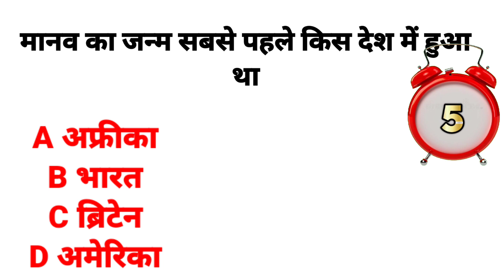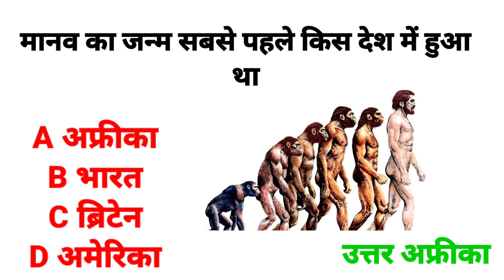mysterious story | inspiration story | prernadayak kahaniyan | moral story | logic story | inspire